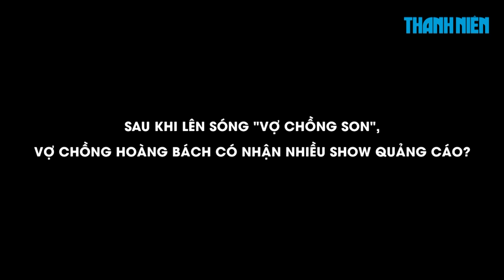Vợ đòi Hoàng Bách trả lại thanh xuân khi bắt "nhịn" 1 năm